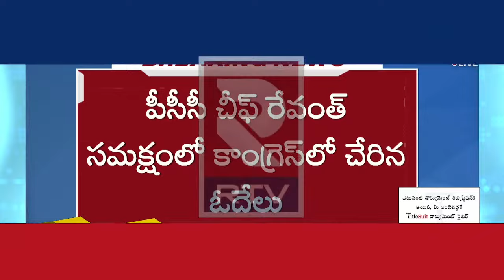Ex MLA Nallala Odelu Joins Congress🔴LIVE: రెండోసారి కాంగ్రెస్‌లోకి ఓదేలు | Big Shock TO KCR | RTV